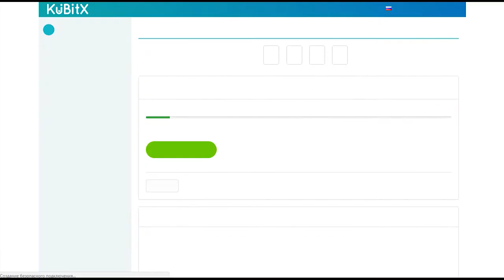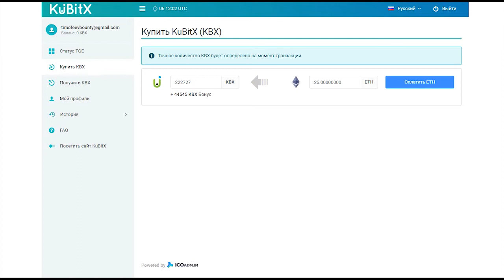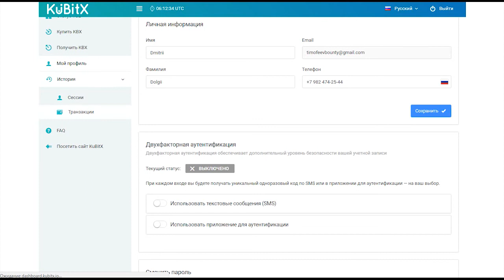KubitX обзор ICO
Цель Kubitx - обеспечить единую платформу для всех ее пользователей. Разработчики понимают, что многие страны и граждане во всем мире были исключены из блокады революции. Поэтому они надеются, что они смогут подключить все эти точки, чтобы обеспечить верхушку линейного решения на основе передовой практики, уже используемой глобальными организациями.

Author

Anoma

BITCOINTALK PROFILE